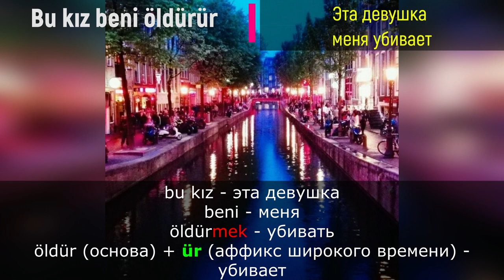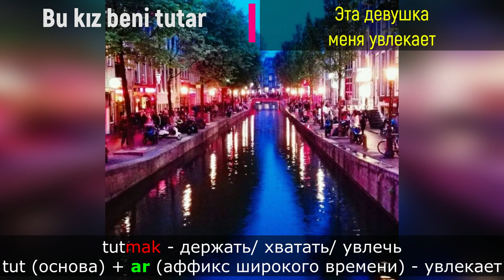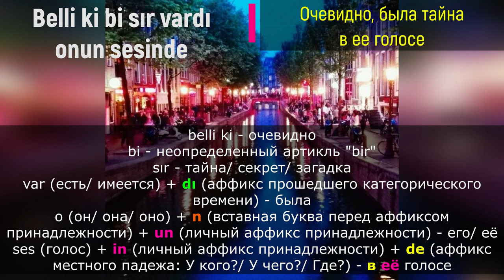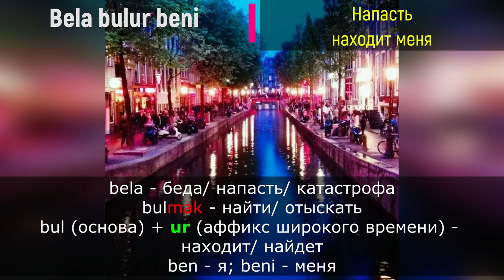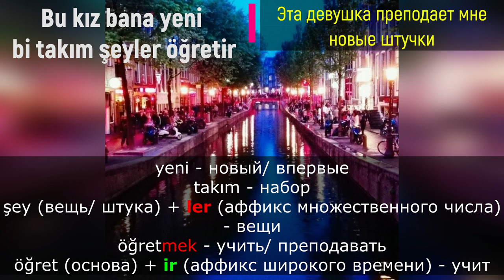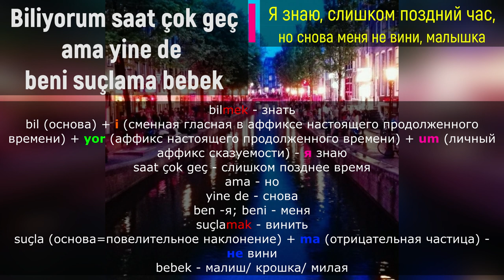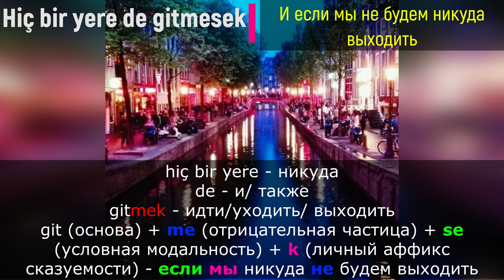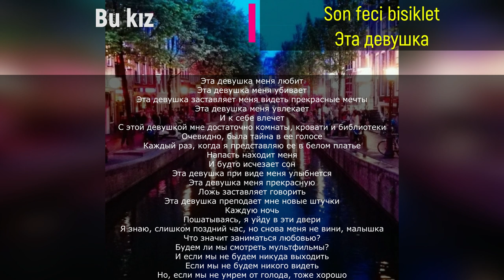Турецкий по песням - #21 Son feci bisiklet - Bu kız - 227 день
Видео, которые могут быть Вам полезны!